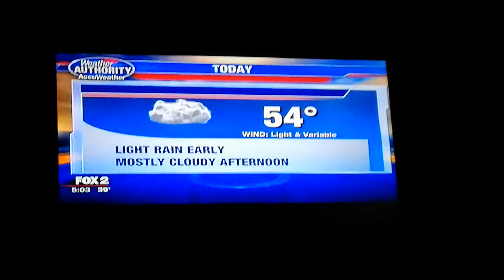JILL WASHBURN - APRIL 5-1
FOX 2 MORNING - BLACK BUTTON-UP BLOUSE AND BLACK PRINT SKIRT WITH SEXY BLACK ANKLE-STRAP HIGH HEELS